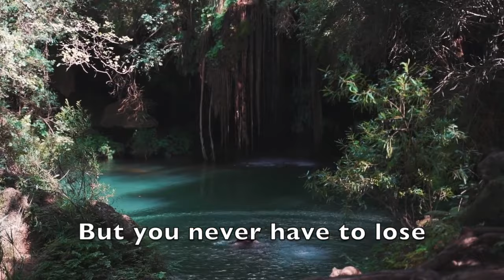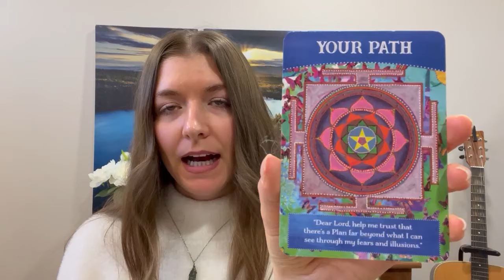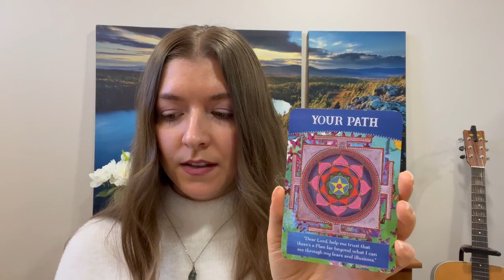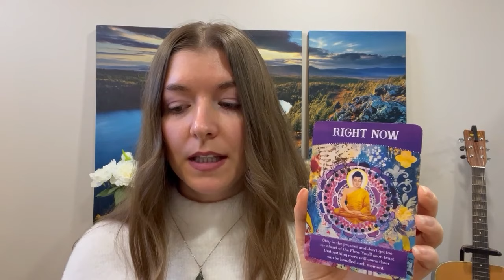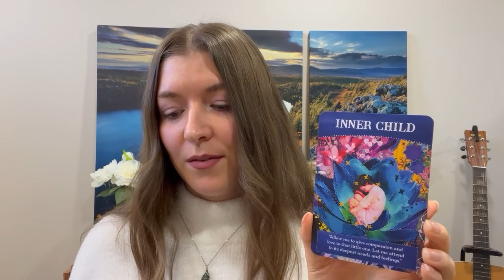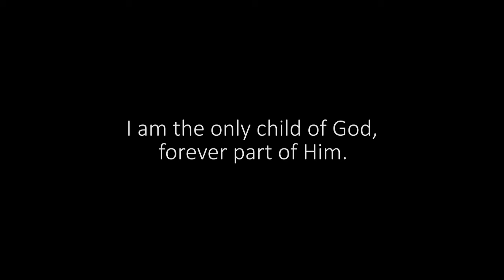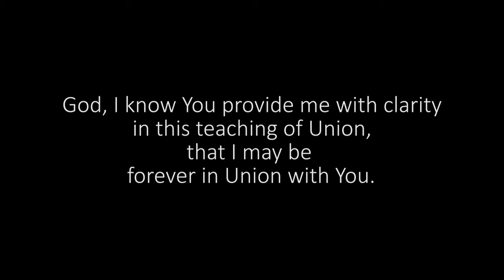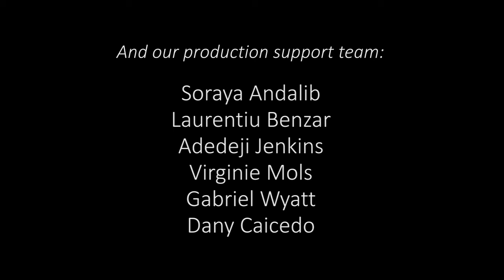How Do You Recognize Success On Your Ascension Journey| 3/17/2024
Do you look for external signs of success to prove yourself you are on the right path? Do you think that feeling good is the ultimate proof of your spiritual success? Let’s reflect on what success means at the core!

As Unionists, we are on our spiritual Twin Flame journey to ascend, which means to come closer to God. As a unique Child of God, each and everyone of us has a unique relationship with the Divine and our path is unique and incomparable to someone else’s path. Ultimately, it’s our choice that makes us successful, because as we make the choice to heal, and ascend, we come closer to God and our true Divine self. So, the proof of success on our spiritual journey is not the external result we can get, but the consistent choice we are making as we heal.

If you enjoyed this sermon, discover a wealth of even more wisdom in our community at the After Church Tea Time Discussion. Join us Live on Sundays at 1 PM EDT in the Unionism Spiritual Discussion Facebook group for a deep discussion of today's Sunday Service.

Unionism.org - We would love to connect with you!

Find out more about the material discussed in the Sermon:

Church of Union - Unionism
The set of logical, holistic and experiential guidelines to help you live your best life in harmony with all of Creation.

Twin Flames Universe - Teachings of Union
The guaranteed way to your Harmonious Twin Flame Union, as well as a permanent sense of deep peace, abundance, joy and an eternal connection to love within yourself. Begin by signing up for the FREE Twin Flame Ascension Introductory Course and also receive access to many more resources.

Twin Flame Ascension School - All Class Pass
Recorded classes where you will learn how to heal separation from your Twin Flame, and arrive into Harmonious Twin Flame Union, and beyond.